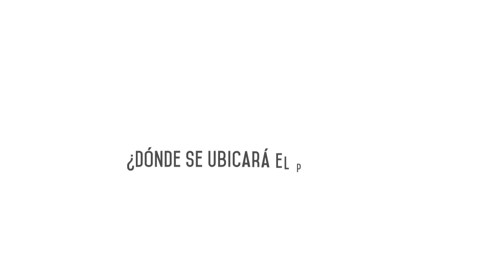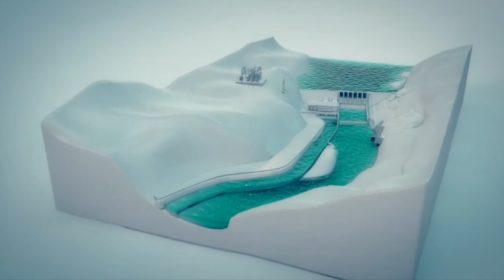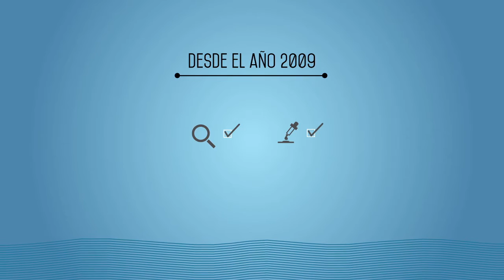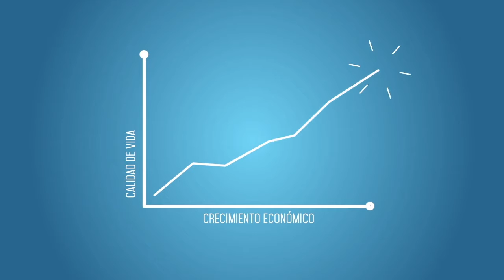Central Hidroeléctrica San Pedro, Energía sustentable en la Región de los Ríos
La Central Hidroeléctrica San Pedro significará un aporte relevante a la generación de energía renovable para el país.